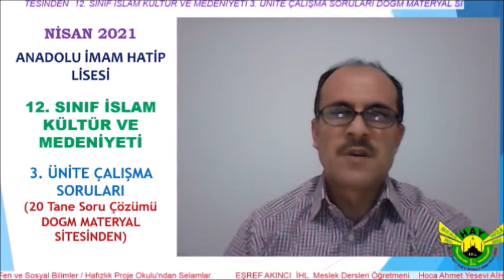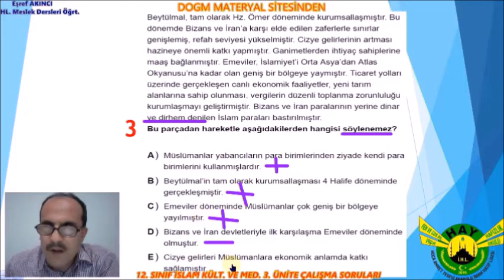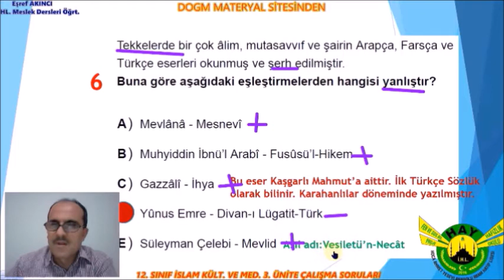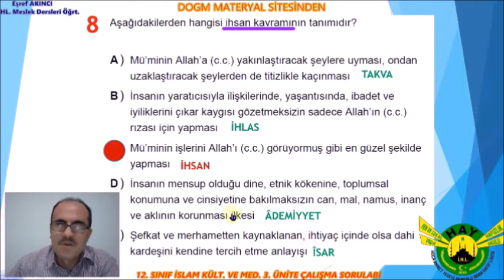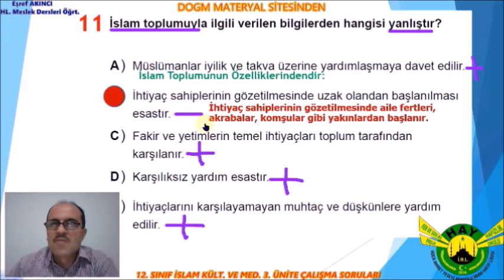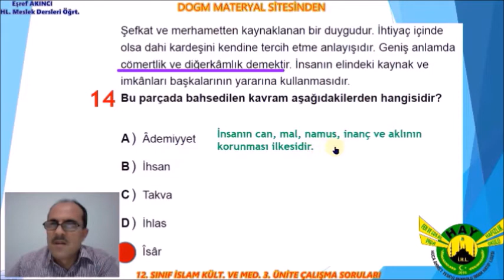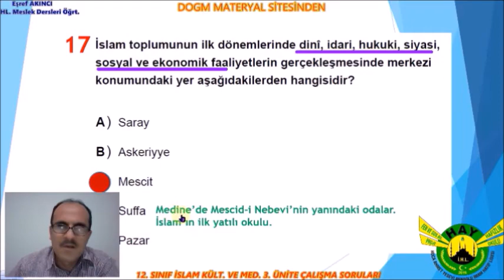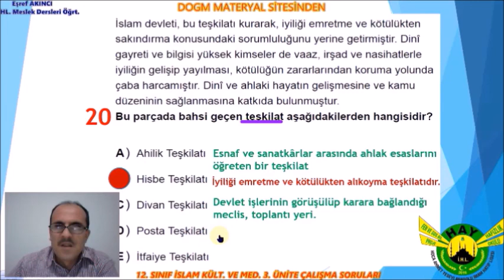12 İSLAM KÜLTÜR VE MED. 3. ÜNİTE ÇALIŞMA SORULARI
İSLAM KÜLTÜR VE MED. DHBT ÇALIŞMA SORULARI #3. ÜNİTE